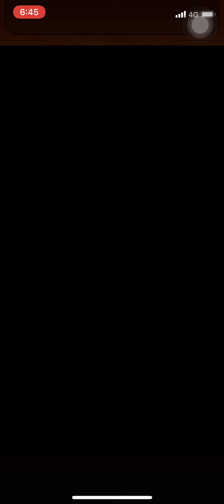初見初次通關#凱瑟德